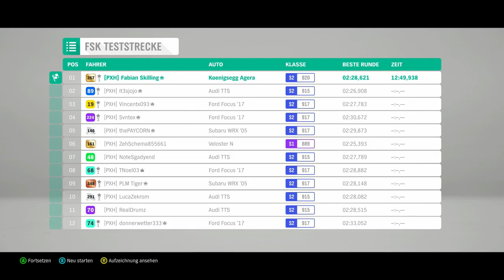Forza Horizon 4 #118 - Ein Winterurlaub, der ist schön - Let's Play Forza Horizon 4